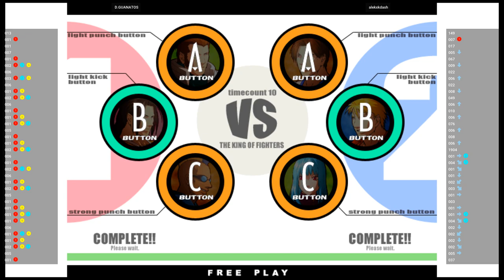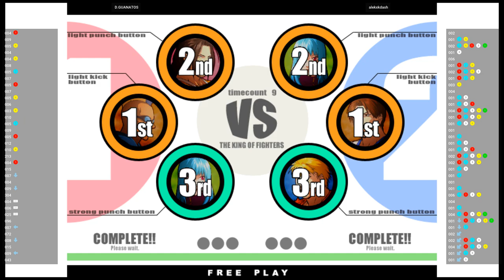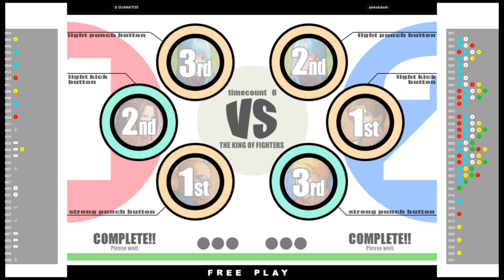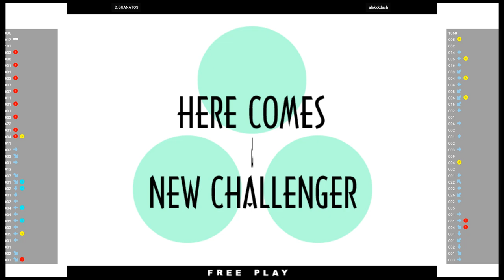KOF XI 🕹 D.GUANATOS VS alekxkdash | Fightcade